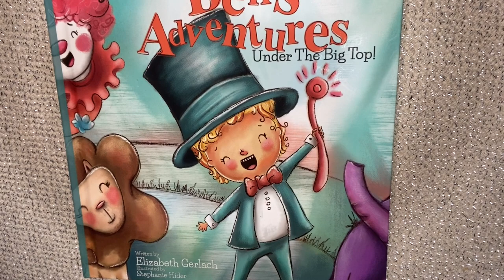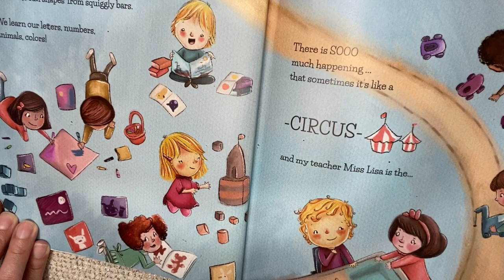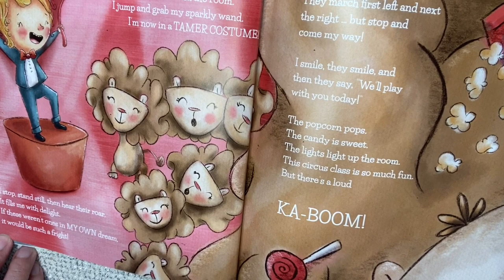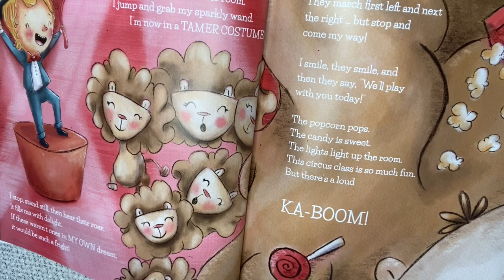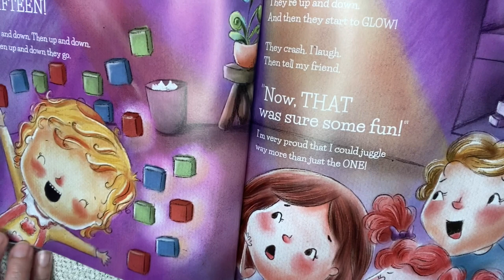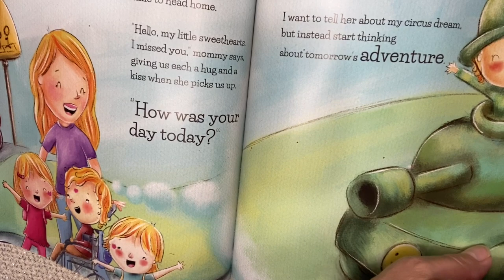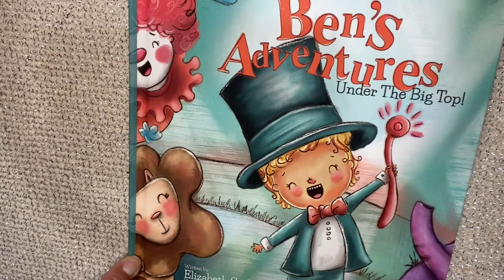NES Bedtime Read Aloud 1: Ben's Adventures Under The Big Top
K-1 rhyme, imagination and circus fun in store ... Ben's just like you, he know's his mind is the door. to magic, joy and laughter!

Sleeping to Dream - Jason Mraz